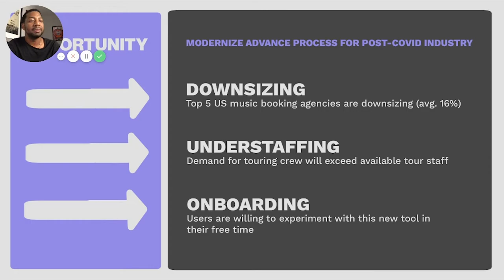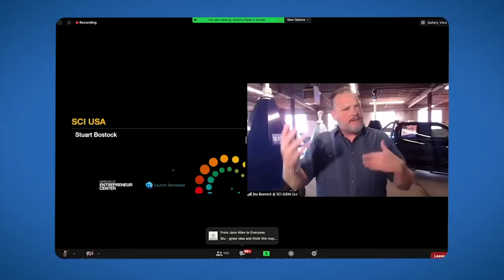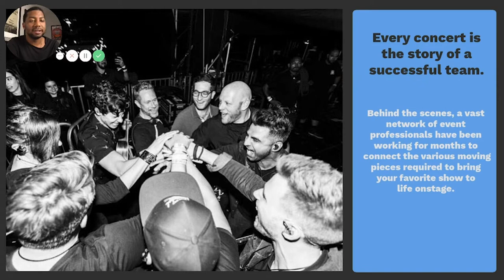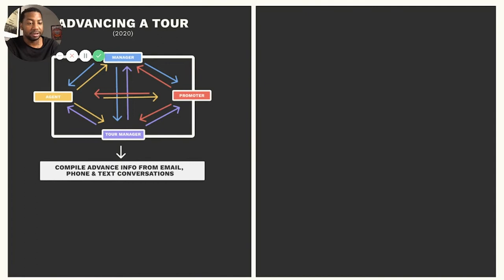Pitch for Good: Tennessee Tough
The Tennessee Titans are working with Pinnacle Financial Partners and the Nashville Entrepreneur Center to celebrate small businesses and create unique opportunities for local entrepreneurs through 'The Pitch for Good: Tennessee Tough.' This contest will award a local entrepreneur with a grand prize of being a Titans sponsor in 2021.